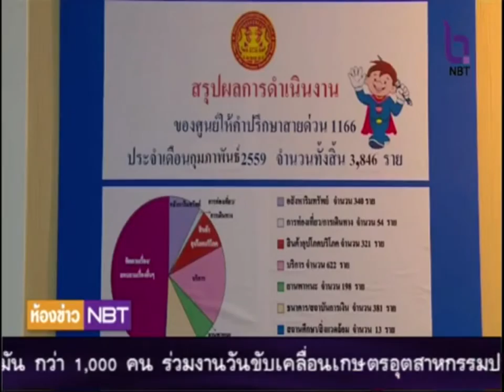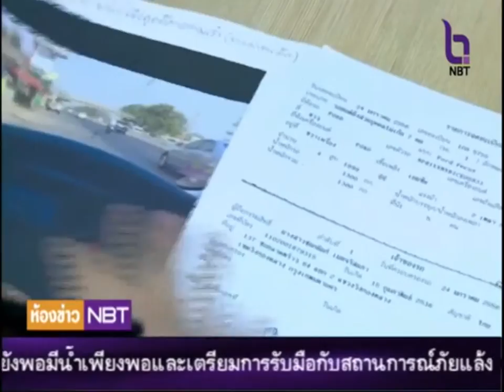ห้องข่าว NBT รายงาน...GECC เพิ่มความสะดวกคุ้มครองผู้บริโภค (10 มี.ค.2559)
PostTV
PostTVofficial